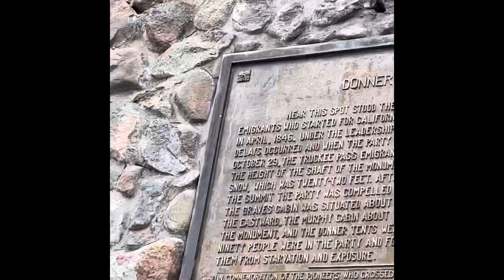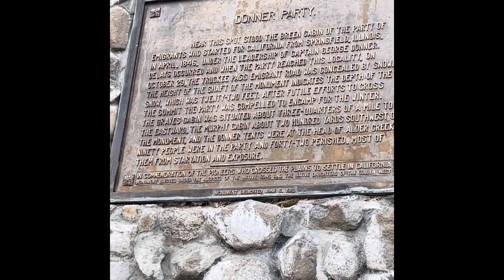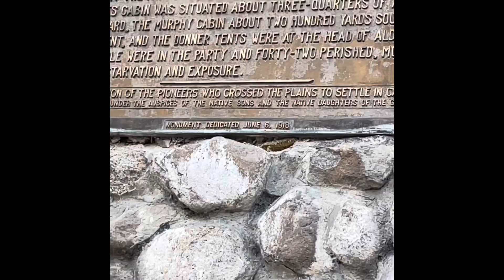Our Future Videographer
Papa handed our 5 year old granddaughter his phone at Donner State Park in California…